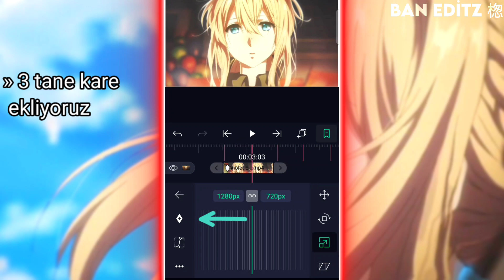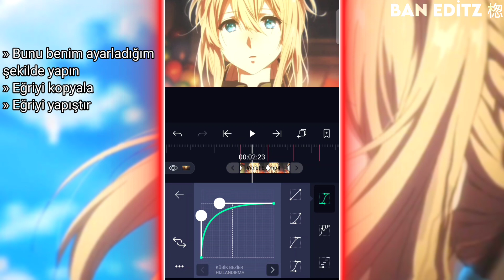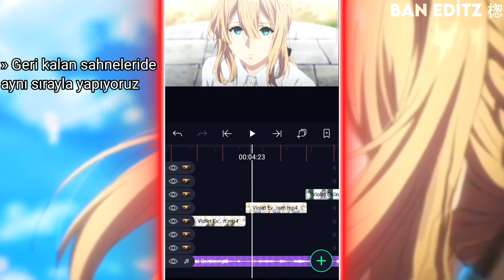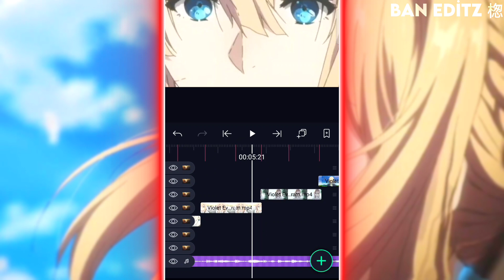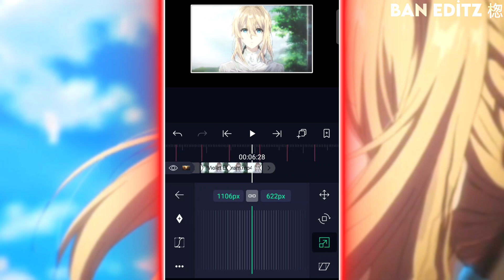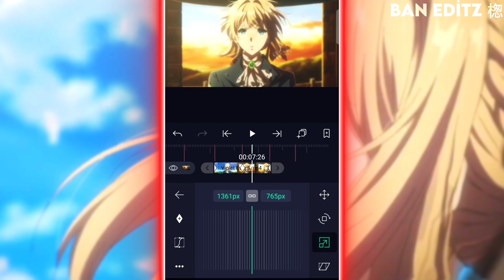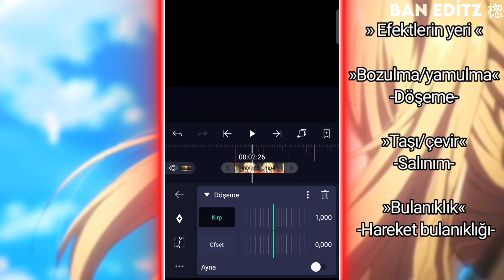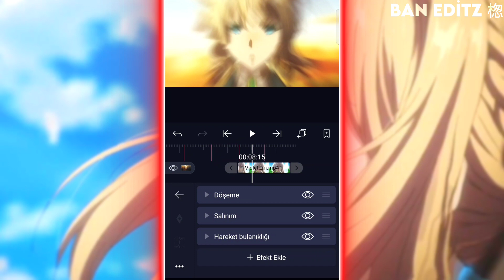Alight Motion Anime Edit Nasıl Yapılır?